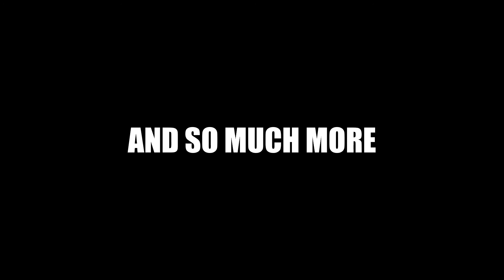Among us but we have fun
Me and some friends set out on a mission to have fun in among us